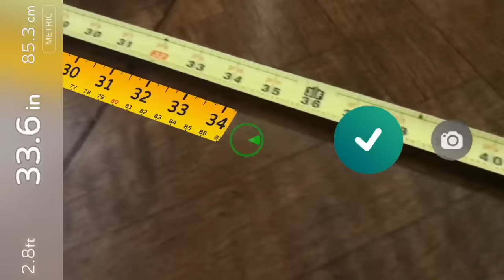Air Measure App Demo - Augmented reality tape measure